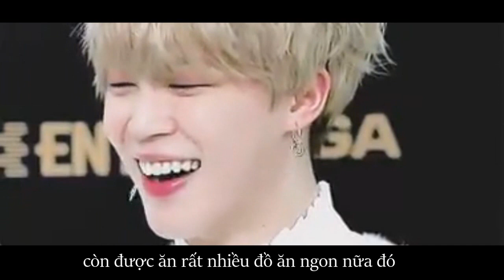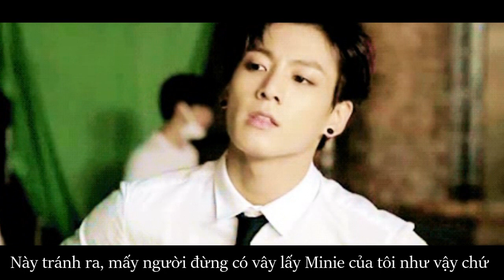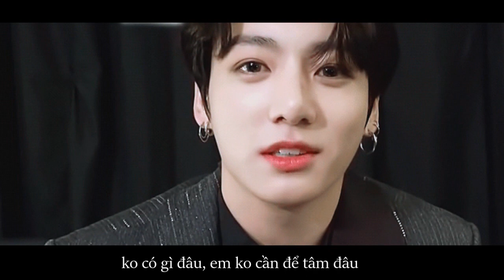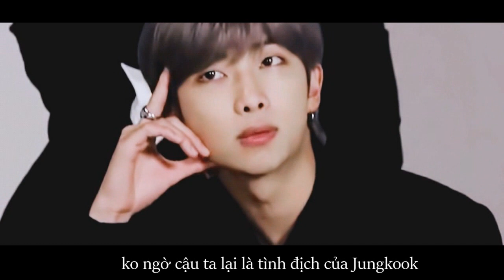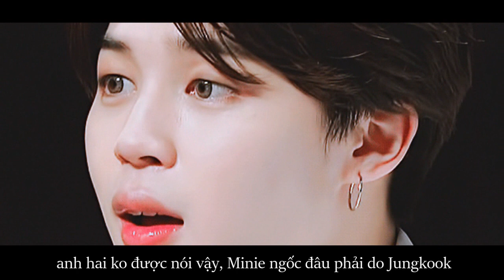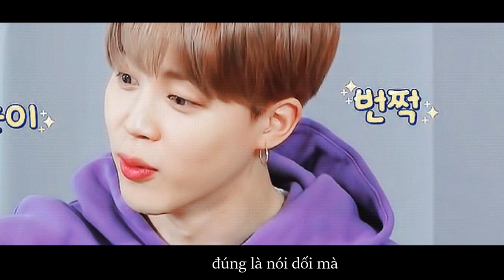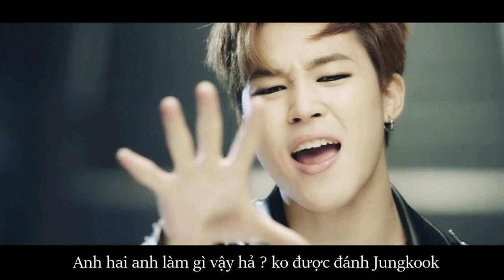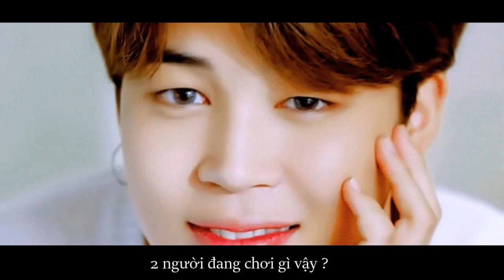( Kookmin - Twoshort ) - " Jungkook Đại Chiến Jeikei " - Phần Cuối